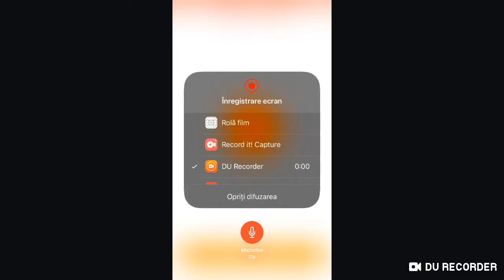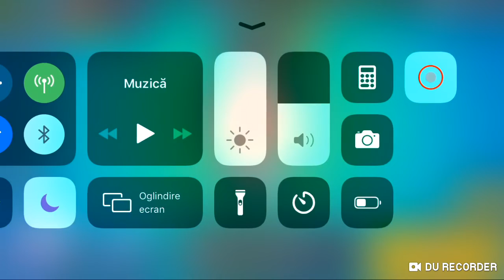Brawl stars episodul 2 Distrugen tot cu Colt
Suze de sonor